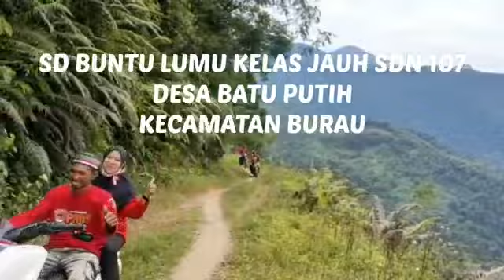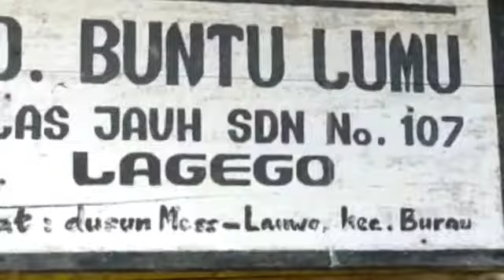Cerita Anak Negeri ( pendidikan yang tidak ter urus )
bagikan agar orang tahu
kondisi generasi kita di tahun ke 77
Indonesia merdeka